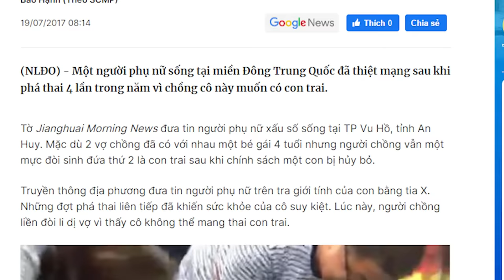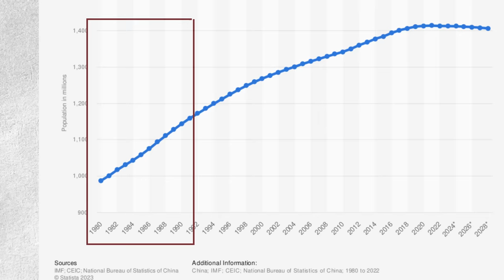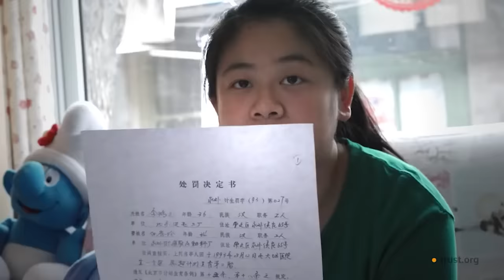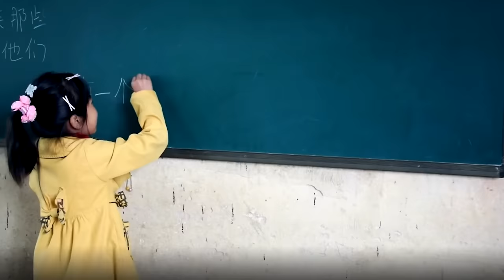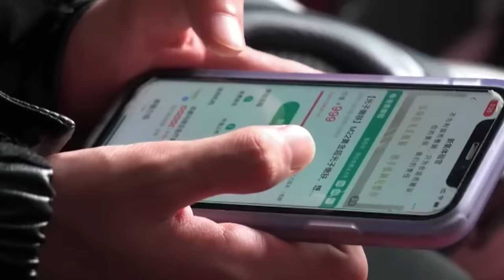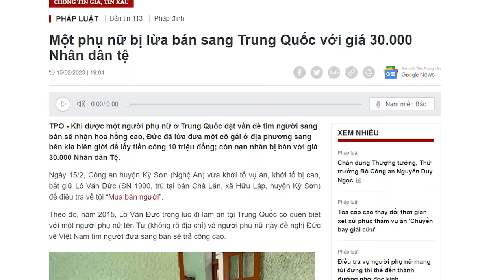Những HỆ LỤY từ chính sách MỘT CON của TRUNG QUỐC | Gekki | Thế giới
Có thể bạn đã biết những cái dark joke như thế này liên quan đến việc sinh con tại Trung Quốc. Và những tình huống này thực sự có thật ở ngoài đời. Như lâu câu chuyện thương tâm của một phụ nữ tại Thành phố Vu Hồ, tỉnh An Huy. 2 vợ chồng đã có với nhau 1 đứa con gái, nhưng người chồng liên tục đòi ly hôn vì vợ mang thai 4 lần trong một năm, vẫn không phải con trai. Mang thai rồi phá liên tục đã khiến cô không thể qua khỏi.

Từ lâu chúng ta đã biết đến Trung Quốc với cái tên Đất Nước Tỷ Dân, bởi dân số Trung Quốc luôn thuộc hàng top đầu những quốc gia đông nhất trên thế giới. Tính tới năm 2021, dân số của họ đã là khoảng 1,4 tỷ người (chiếm hơn 1/8 dân số thế giới).  Điều này khiến cho chính phủ Trung Quốc gặp rất nhiều khó khăn trong việc kiểm soát kinh tế, tài nguyên, cơ sở hạ tầng…

Năm 1979, Trung Quốc đã ban hành chính sách 1 con nhằm mục đích kiểm soát dân số. Nhưng với một quốc gia phương Đông vẫn còn quá nhiều định kiến trong khoản thời gian thi hành, chính sách này trở thành con dao 2 lưỡi, đẻ ra vô số các hệ lụy, mà nghiêm trọng nhất là mất cân bằng giới tính.

Vậy cụ thể ra sao? Chúng ta hãy cùng tìm hiểu trong bài viết của tác giả Gekki đã được đăng tải trên Website Spiderum nhé.

Các đầu sách bạn có thể quan tâm:
Nội dung:
00:00 - Start
01:37 - Chính sách 1 con là gì?
02:29 - Nếu (lỡ) có đứa con thứ 2 thì sao?
04:17 - Nếu đứa con đầu không đúng với giới tính mong muốn?
06:57 - Chính sách 1 con có thực sự hiệu quả?
09:40 - Đến khi nhận ra thì muộn rồi
Bài viết: Ở Trung Quốc, bạn sẽ khó lấy vợ như thế nào?
Được viết bởi: Gekki
Giọng đọc: Nguyễn Lê Minh Thi
Editor: Hikari